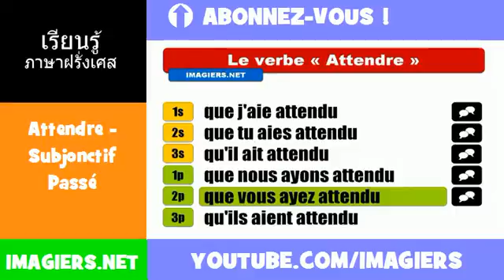คำกริยาภาษาฝรั่งเศส = Attendre = Subjonctif Passé